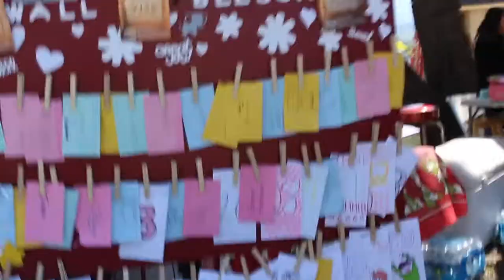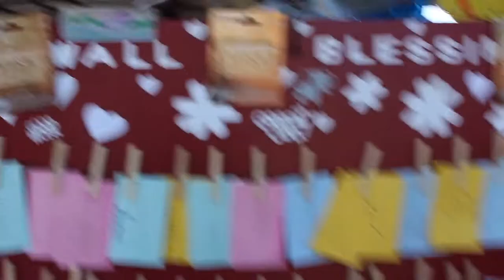Food Food And More Food!